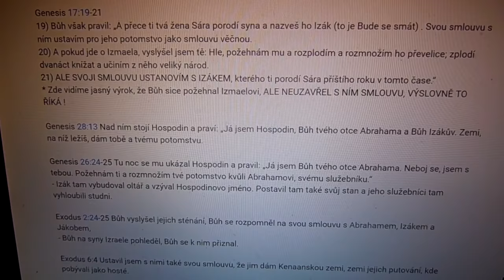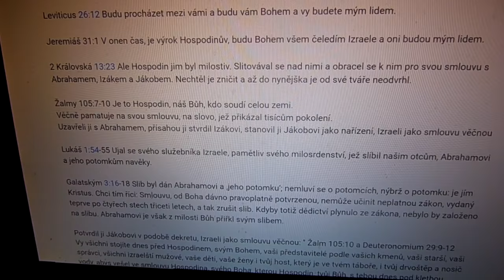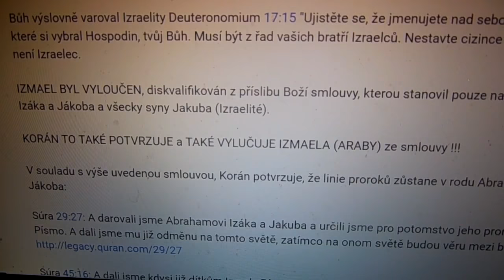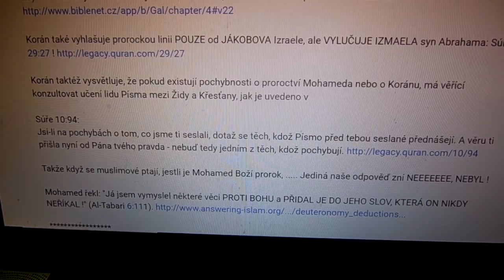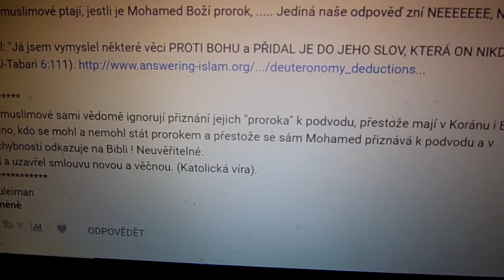Prorok Mohamed v Bibli? Ani omylem! Islám, náboženství otce lži, satana!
Po celém Youtube se šíří lži, že Boží slovo, Bible, písmo svaté, obsahuje důkazy pro islám, o proroku Muhammadovi, což je samozřejmě lež mistra lháře satana a islamistů. Když neumějí dokázat islám Koránem, který se nemůže pochlubit jediným proroctvím od Boha, zkoušejí islám dokázat skutečným zdrojem víry, písmem svatým. Tím druhým zdrojem křesťanství, je dnes už jen katolická postvátná tradice. Starý zákon jednoznačně vylučuje Mohameda, jakožto Araba, potomka Izmaela, z línie proroků, proto není důkaz, že by Bible mluvila pro islám!

There is a lie in Youtube that the word of God, the Bible, the holy scripture, contains evidence for Islam, the Prophet Muhammad, which is, of course, the lie of the lord of Satan and Islamists. If they can not prove Islam by the Qur'an, who can not boast the only prophecy of God, they are trying to prove Islam as the true source of faith, in the Holy Scriptures. The second source of Christianity is nowadays only a Catholic sacred tradition. The Old Testament clearly excludes Muhammad, as Arab, the descendant of Ishmael, from the line of prophets, so there is no evidence that the Bible would speak for Islam!

Youtube'da, Tanrı'nın, Kutsal Kitap'ın ve kutsal kitabın sözünün İslam'a, Şeytan ve İslamcıların efendisinin yalanı olan Hz. Allah'ın tek kehaneti ile övünemeyen Kuran'da İslam'ı ispat edemezlerse, Kutsal Yazılar'da İslam'ı gerçek bir inanç kaynağı olarak ispatlamaya çalışıyorlar. Hıristiyanlığın ikinci kaynağı bugünlerde sadece bir Katolik kutsal geleneğidir. Eski Ahit, Muhammed'i, İsmail'in soyundan gelen Arap olarak, peygamberlerin soyundan açıkça dışarıda bırakır; bu yüzden Kutsal Kitap'ın İslam için konuşacağına dair bir kanıt yoktur!

هناك كذبة في يوتيوب أن كلمة الله ، الكتاب المقدس ، الكتاب المقدس ، تحتوي على أدلة للإسلام ، النبي محمد ، والتي هي ، بالطبع ، كذبة سيد الشيطان والإسلاميين. إذا لم يتمكنوا من إثبات الإسلام من قبل القرآن ، والذين لا يستطيعون التفاخر بنبوة الله الوحيدة ، فإنهم يحاولون إثبات الإسلام كمصدر حقيقي للإيمان ، في الكتب المقدسة. المصدر الثاني للمسيحية هو في الوقت الحاضر تقليد مقدس كاثوليكي فقط. يستثني العهد القديم محمد بوضوح ، كعربي ، سليل إسماعيل ، من خط الأنبياء ، لذلك ليس هناك أي دليل على أن الكتاب المقدس سيتحدث عن الإسلام!

Ada kebohongan di Youtube bahwa firman Tuhan, Alkitab, kitab suci, mengandung bukti untuk Islam, Nabi Muhammad, yang tentu saja adalah kebohongan penguasa Setan dan Islamis. Jika mereka tidak dapat membuktikan Islam oleh Alquran, yang tidak bisa membanggakan satu-satunya nubuatan Tuhan, mereka mencoba membuktikan Islam sebagai sumber iman yang sejati, dalam Kitab Suci. Sumber kedua Kekristenan saat ini hanyalah tradisi sakral Katolik. Perjanjian Lama jelas mengecualikan Muhammad, sebagai Arab, keturunan Ismael, dari garis para nabi, jadi tidak ada bukti bahwa Alkitab akan berbicara untuk Islam!

Es ist eine Lüge in Youtube, dass das Wort Gottes, die Bibel, die heilige Schrift, Beweise für den Islam, den Propheten Muhammad, enthält, was natürlich die Lüge des Herrn Satans und der Islamisten ist. Wenn sie den Islam nicht durch den Quran beweisen können, der sich nicht der einzigen Prophezeiung Gottes rühmen kann, versuchen sie, den Islam als die wahre Quelle des Glaubens in der Heiligen Schrift zu beweisen. Die zweite Quelle des Christentums ist heutzutage nur eine katholische sakrale Tradition. Das Alte Testament schließt Muhammad als Araber, den Nachkommen Ismaels, eindeutig von der Prophetenlinie aus, daher gibt es keinen Beweis, dass die Bibel für den Islam sprechen würde!